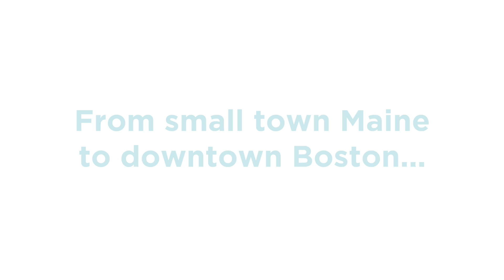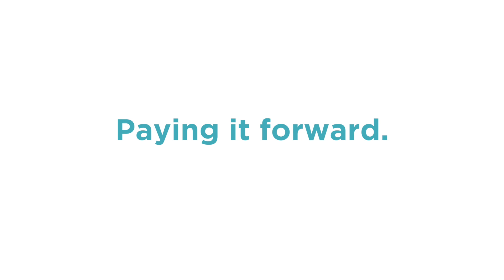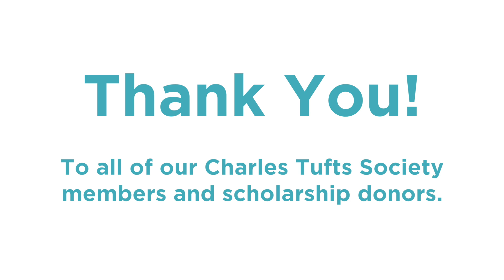The Charles Tufts Society - Thank You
Meagan Bossie, D17, a first-generation dentist who plans to return to her hometown in rural northern Maine following graduation to assist and educate the underserved community she loves, and Erick Garcia, E17, a determined student from an inner-city neighborhood in L.A. who will begin his professional career as an engineering consultant, share their personal journeys and heartfelt gratitude.